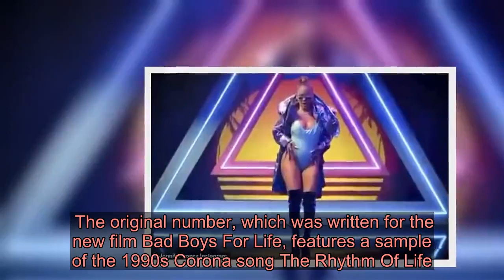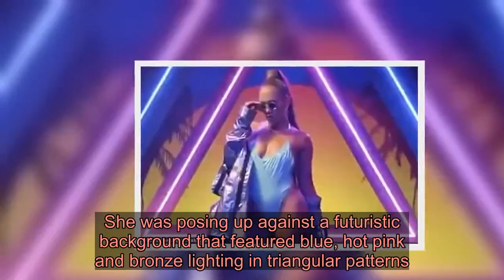Jennifer Lopez smolders in barely-there bodysuit as she announces RITMO remix music video with Black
Jennifer Lopez is fresh off her electrifying halftime performance at the Super Bowl with Shakira.And now the bombshell has a new surprise ready for her audience.The 50-year-old showed off her sculpted dancer's body in a barely-there bodysuit on Instagram on Friday - in a clip from a new music video dropping that night. She is joining a new remix of the song RITMO, a 2019 single by the Black Eyed Peas and the Colombian artist J Balvin. The original number, which was written for the new film Bad Boys For Life, features a sample of the 1990s Corona song The Rhythm Of Life. Neon triangles feature heavily in the music video for the original version, and as seen in J-Lo's Instagram post they are back for the remix.In her new Instagram clip from the remix, J-Lo belted out: 'This is the rhythm of the night,' over dance footage of her and her collaborators.  Jennifer's blue bodysuit showed off her cleavage and her famous derriere as she balanced on a pair of thigh-high stiletto boots.The Hustlers star wore her hair in a massively long high ponytail reminiscent of Ariana Grande and popped on a pair of cat-eye shades.Accentuating her screen siren features with makeup, the sizzling sensation let her metallic coat slide beguilingly off her shoulders.On Friday morning JLo texted a still from the music video to fans and hinted: 'here's a little tease for something exciting coming today'. She was posing up against a futuristic background that featured blue, hot pink and bronze lighting in triangular patterns.Jennifer pre-empted the text by tweeting on Thursday night: 'New music news! For her Super Bowl Sunday gig in Miami, where both she and Shakira have owned homes, Jennifer was joined onstage by her 11-year-old daughter Emme.The young girl and her twin brother Max are Jennifer's daughters by her third ex-husband Marc Anthony, with whom she has a friendly relationship. Emme joined Jennifer for a duet of Let's Get Loud, a song the pop diva recorded for her debut album On The 6 more than two decades ago.As Emme sang the Bruce Springsteen hit Born In The USA, Jennifer unfurled her Stars And Stripes cape to reveal a Puerto Rican flag on the other side.These days Jennifer is engaged to former New York Yankee Alex Rodriguez, who also has two children from a previous marriage.